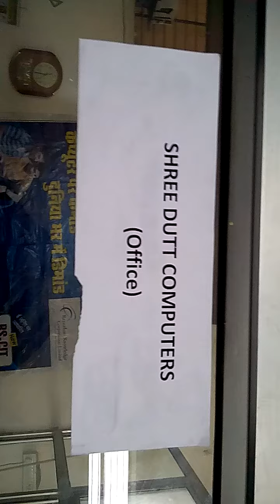21290031 Shree Dutt Computers Manoharpur 2016 - Center Decoration